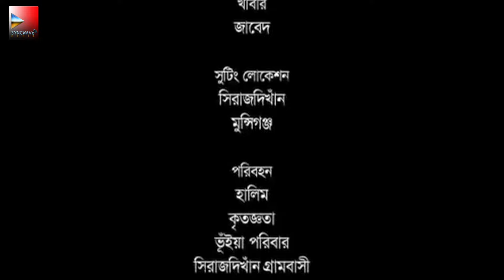Sundori Lalona।সুন্দরী ললনা। Bangla Romantic Natok, Rownak Hassan, Sohana Saba।Trending।Love।Fun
Presenting  Bangla Romantic Natok, Sundori Lalona।সুন্দরী ললনা।
Cast - Rownak Hassan, Sohana Saba, Hannan Sheli, Sabiha Jaman, Fargana Milton
Director: Sumon Anowar
VFX: Nuruzzamal Razib Sarder
Program Co-ordinator: Priom Quraishi

Synopsis:
গ্রামের মাস্টার এর ছেলে সালাম। একই গ্রামের সুন্দরী মেয়ে লাইলিকে পছন্দ করে। কখনো বলতে পারে না। লুকিয়ে লুকিয়ে দেখে। কখনো পুকুরে গোসল এর সময়, কখনো বাড়ির পেছনে কাপড় সুখানোর সময়। দূর্ভাগ্যবশত প্রতি বারই ধরা পড়ে যায়। কখনো লাইলির বাবার হাতে আবার কখনো লাইলির মায়ের হাতে। ধরা পড়ে মারও খায়।বন্ধুদের কাছে ও অপমানিত হয়। অবশেষে বন্ধুদের সঙ্গে নিয়ে একটা পরিকল্পনা করে।

Salam is the son of the village school teacher. In the same village, he likes the beautiful girl Laili. He always observes her secretly. Sometimes while bathing in the pond, sometimes behind the house while drying the clothes. Unfortunately, every time he would get caught. Sometimes in the hands of Laili’s father, sometimes to her mother. He would also get beat up after being caught. He also got humiliated in front of his friends. In the end, while hanging with his friends, he devised a plan.

Hope you will enjoy our all bangla new natok and telefilms .